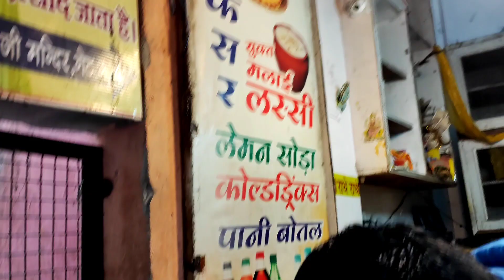Vrindavan Me Maja Aa Gaya | Aniruddhacharya in vrindavan | Banke Bihari Ke Darsan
Video Accha lage Doston To Support Jarur kijye ga😍🙏

PLEASE SUPPORT MY DEAR FRIENDS TO BUY THIS EQUIPMENT ( CHEAP AND BEST )😍🙏🏻👇

MOBILE REALME 7
2ND MOBILE ONEPLUS
CAMERA CANNON 200D
LIGHT STAND(SOFTBOX)
RJB LIGHT
RJB ROLL LIGHT
TRIPOD FOR MOBILE
TRIPOD FOR CAMERA
Boya M1 Mic
Black wallpaper
Best Mobile ,Camera Tripod